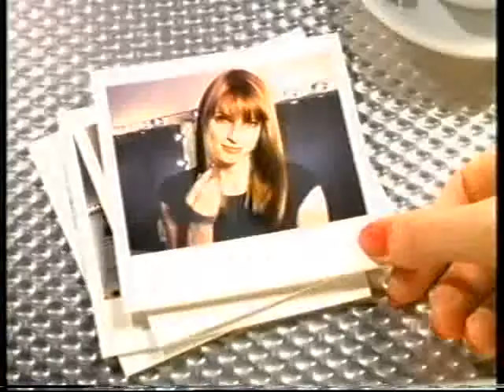Tyne Tees (C3NE) Junction (1997)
Ending credits of Collins and Maconie's Movie Club and then into Hunter (includes Adverts)

Trailers:
Police Academy 6: City Under Siege

Adverts:
0891 Friends
Ford Fiesta
Just For Men Hairspray
Portland Direct
Little Chef
Persil Non-Bio
Organics Shampoo
Galaxy Caramel Swirls

Trailers:
The Football Show

Idents:
C3NE - Warp Speed